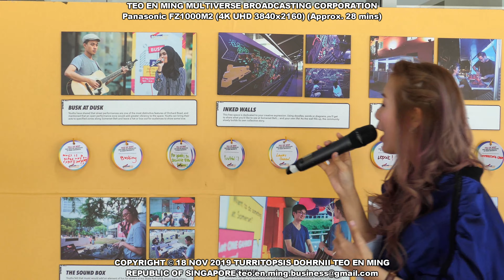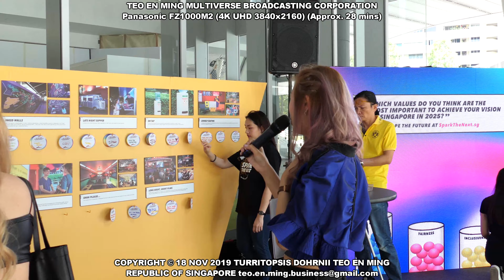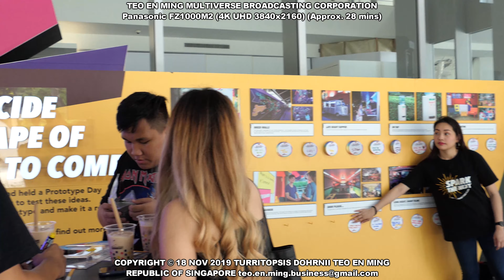Spark The Next: School Hangout at Republic Polytechnic ft DJ Tan Qi Jia, Hazelle Teo 18 Nov 2019 Mon